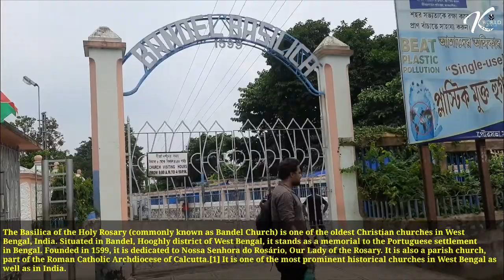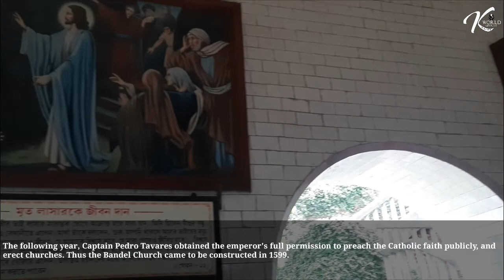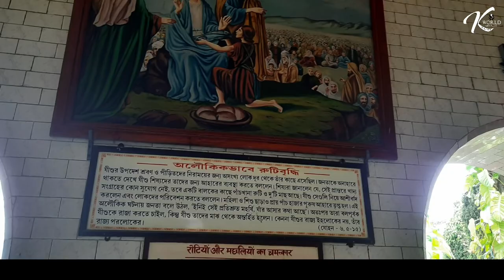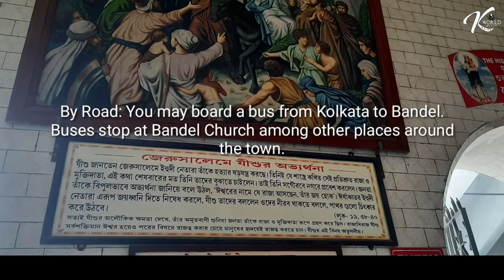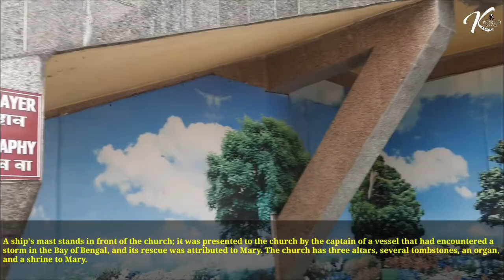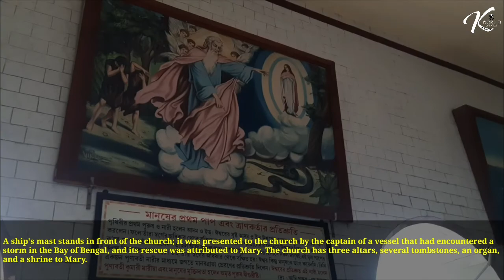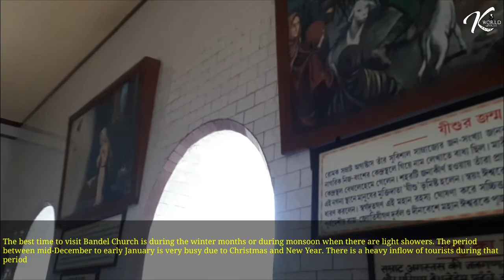Places To Visit In Bandel Church| Bandel Church Tour Guide 2022| Bandel Church#kolkata#Hooghly#tour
places to visit in bandel church

The Basilica of the Holy Rosary (commonly known as Bandel Church) is one of the oldest Christian churches in West Bengal, India. Situated in Bandel, Hooghly district of West Bengal, it stands as a memorial to the Portuguese settlement in Bengal. Founded in 1599, it is dedicated to Nossa Senhora do Rosário, Our Lady of the Rosary. It is also a parish church, part of the Roman Catholic Archdiocese of Calcutta.[1] It is one of the most prominent historical churches in West Bengal as well as in India.